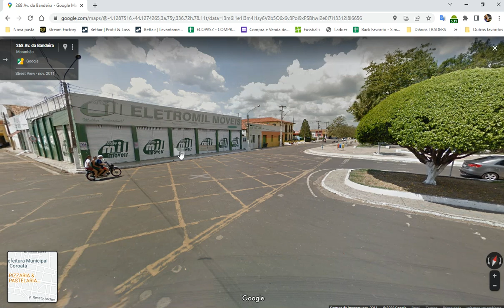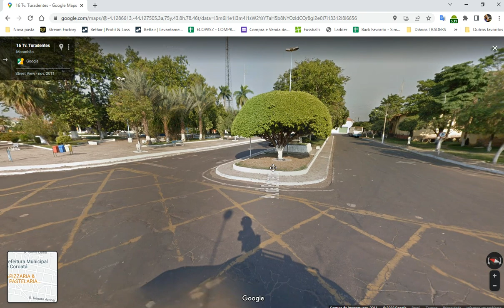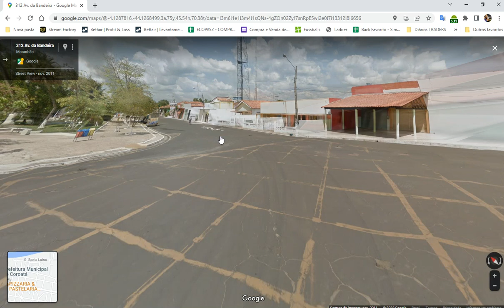Praça José Sarney em Coroatá-MA.